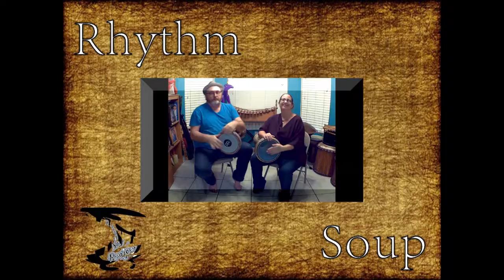Baladi / Beledi - E04 - Rhythm Soup